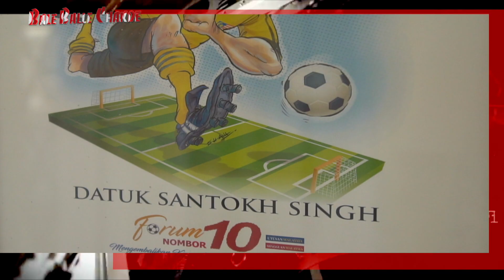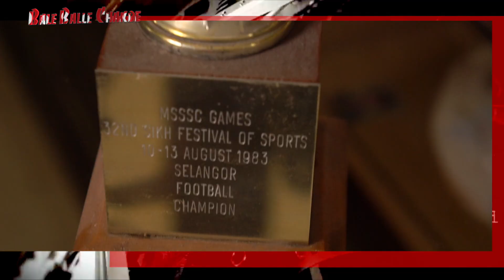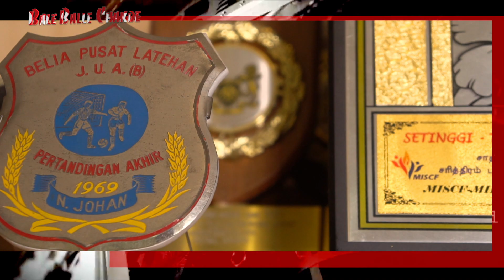EXCLUSIVE INTERVIEW - (NATIONAL FOOTBALLER DATUK SANTOKH SINGH INTERVIEW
DATUK SANTOKH SINGH INTERVIEW
Pemain legend bola sepak Malaysia